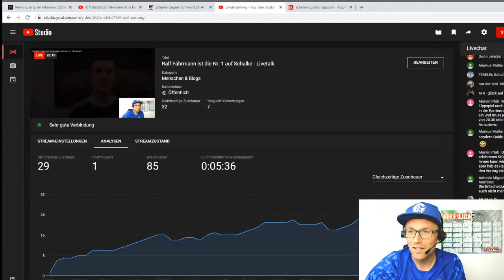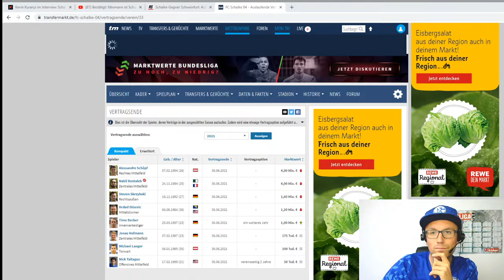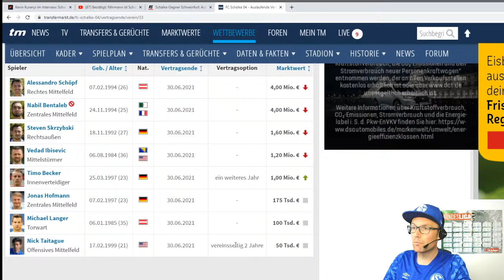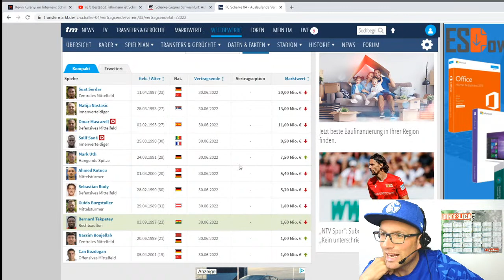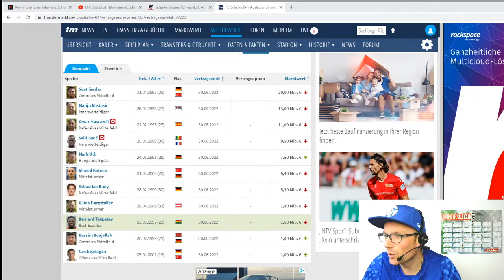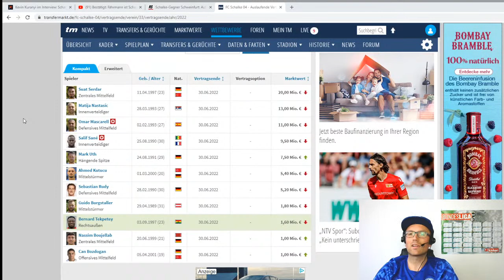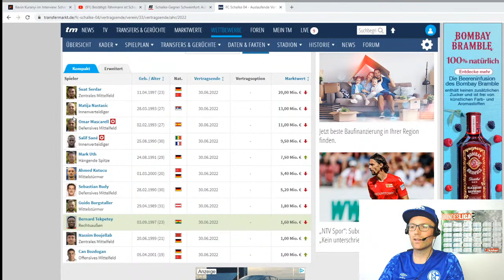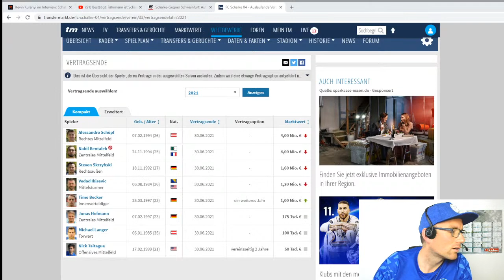Ralf Fährmann ist die Nr. 1 auf Schalke - Livetalk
Wenn du bock hast mit mir darüber zu quatschen komm rein. Ich lese deinen Kommentar vor und rede darüber.

Deine Spende hilft mir besseren und immer mehr Content zu machen.

Schön dass du diesen Kanal gefunden hast. Ich bin Kesti und beschäftige mich ausschließlich mit Themen zum FC Schalke 04. Du findest hier täglich Entertainmentvideos und zwar aus meiner persönlichen Sicht eines Fans.